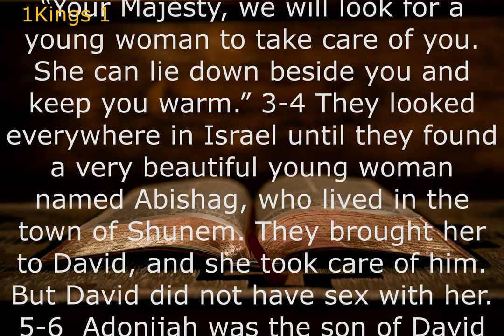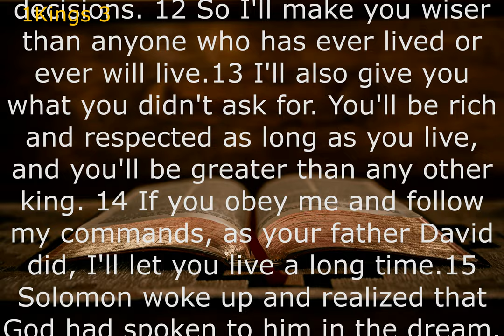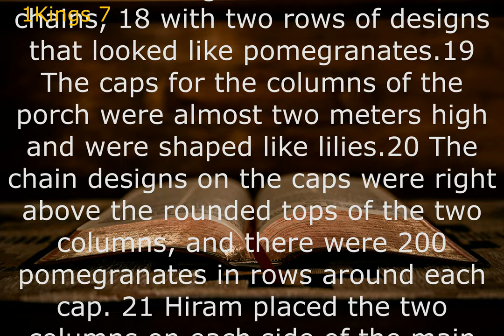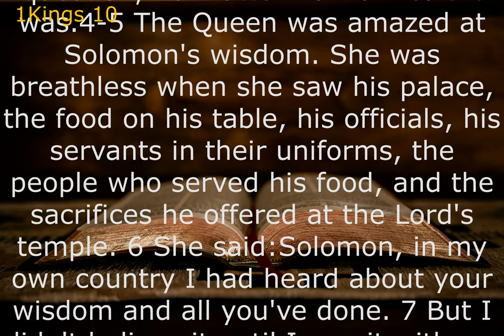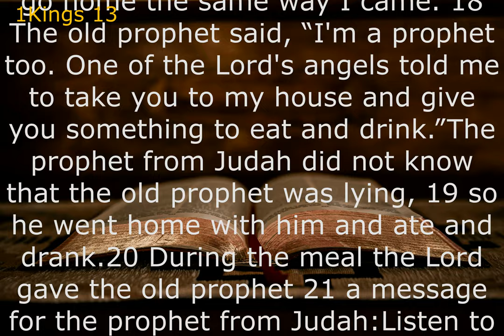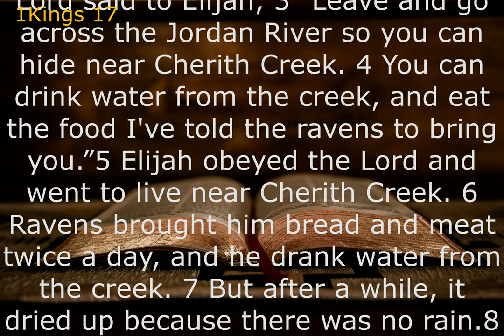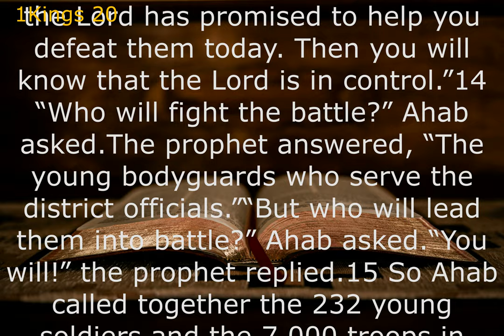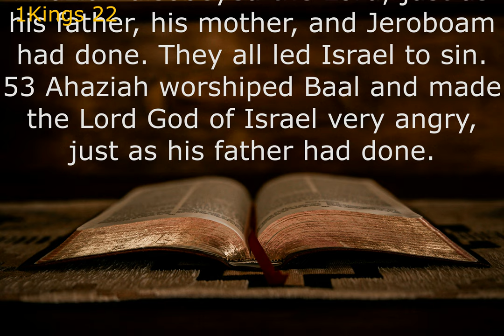Audio Bible: 1KINGS (Contemporary English Version) With Text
The book of 1 Kings provides an account of the death of David, the reign of his son Solomon, and the decline and division of the Kingdom of Israel after Solomon and many of his successors turned to idol worship. It also recounts the ministry of the prophet Elijah among the northern ten tribes of Israel.
Israel's prolonged struggle between true and false worship. From the reign of King Solomon until the exile to Babylon—a period of nearly 400 years—the prophets of God clash with the kings of Israel and Judah regarding their idolatrous behavior.